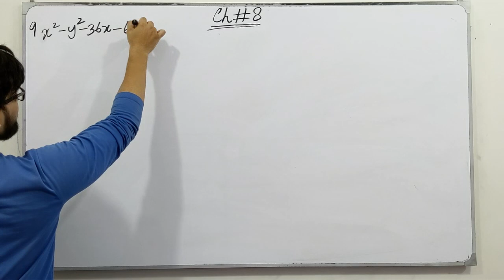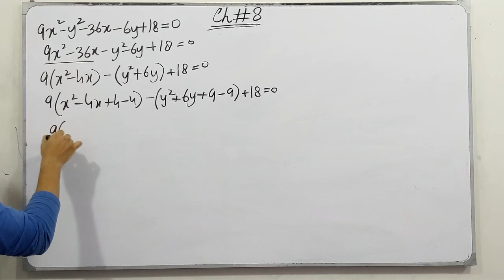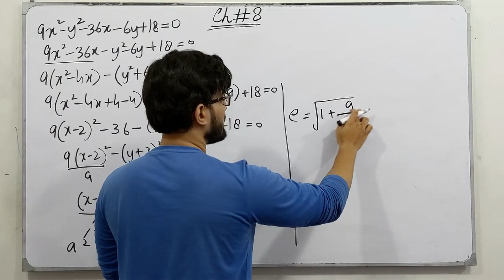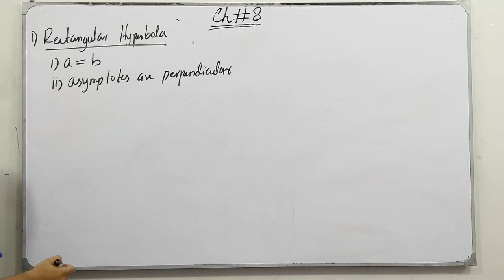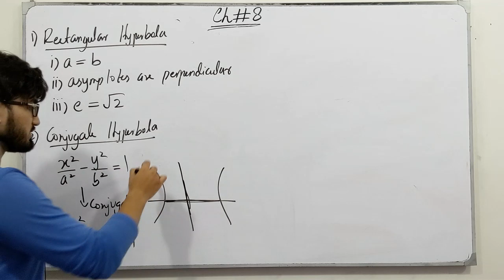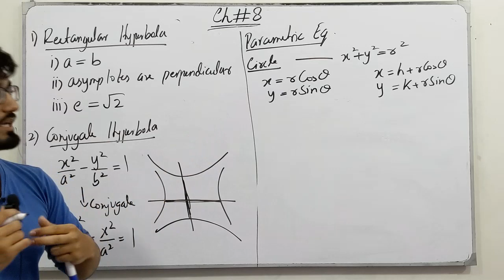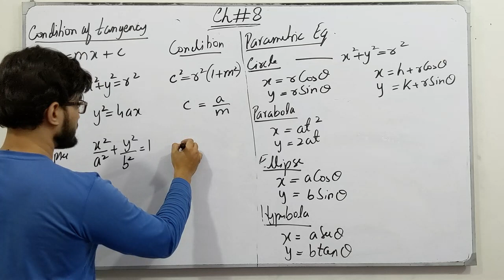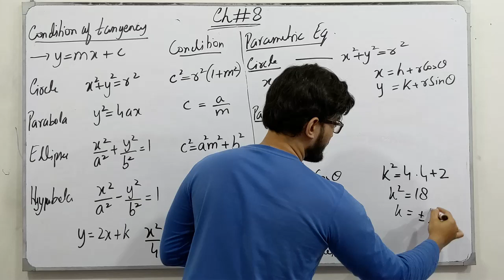ECAT Preparation || Lecture 46 | Parabola, Ellipse & Hyperbola | Chapter # 8 | Class 12 | Saad Latif